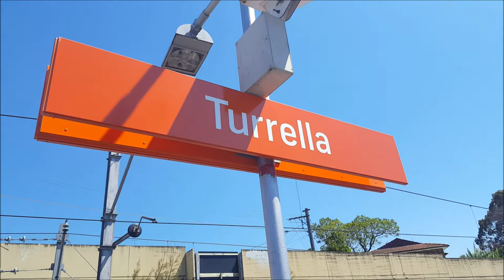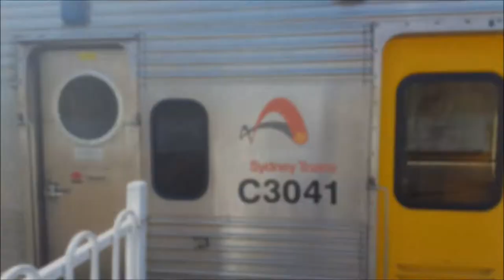Paul's Train Vlog 358: Turrella Part 2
Vlog 358

Turrella Part 2

Requested by NSWTrains Vlogs

The music used in this video is called 'Deck The Halls' by Jingle Punks and is available to download for free from the YouTube Auido Library